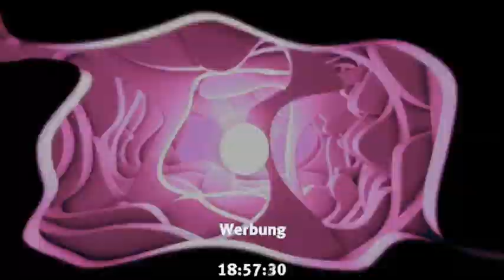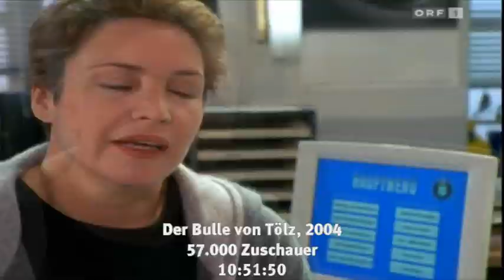ORF: 24 Stunden in fünf Minuten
24 Stunden lang wurde alle zehn Sekunden ein Screenshot gemacht. Angereichert um das Fernsehprogramm und die Durchschnittsreichweite entstand dieses Video.